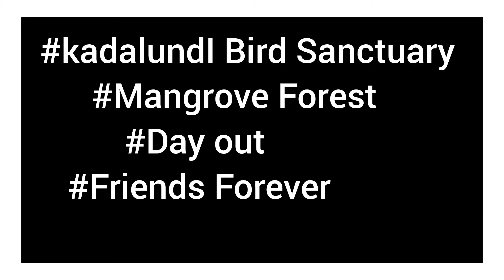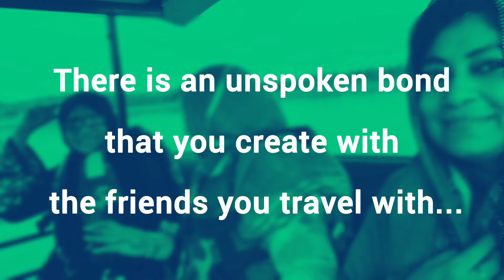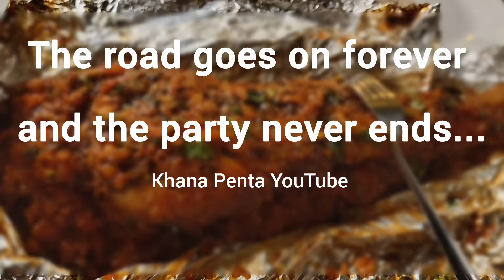💥A Day in Kadalundi Bird Sanctuary 💫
Join me on an exciting birding adventure as we explore the Kadalundi Bird Sanctuary, a haven for bird enthusiasts and nature lovers alike. Located in the heart of Kerala, this eco-tourism hotspot is home to a diverse range of avian species, making it a paradise for bird photography. From majestic birds of prey to colorful migratory birds, get ready to spot some of the most fascinating creatures in their natural habitat. In this video, I'll share some valuable birdwatching tips and tricks, as well as photography techniques to help you capture stunning images of these feathered friends. So, grab your binoculars and let's delve into the world of birding at Kadalundi Sanctuary!